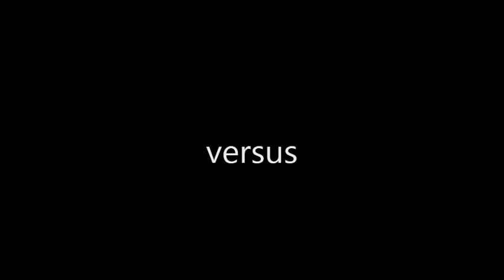yaya (boboiboy) vs puteri kasturi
for more video go my channel darkervader1 and subscribe to me, leave a comment and thumb up if you like the video or visit my blog or follow me at twitter